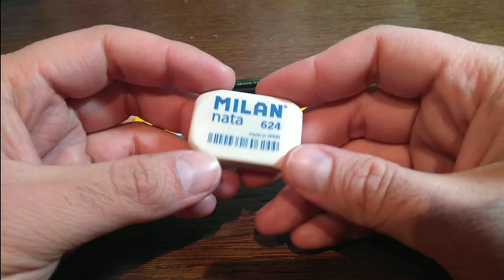Todos los materiales que uso!! - Pedro Arias